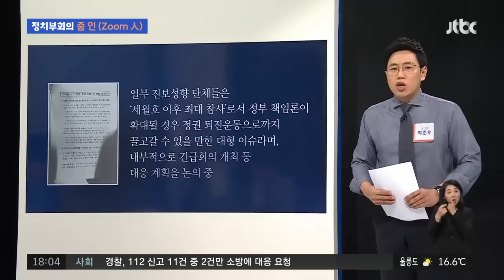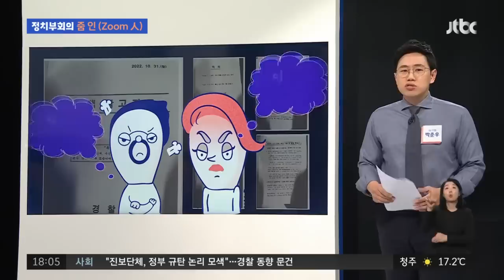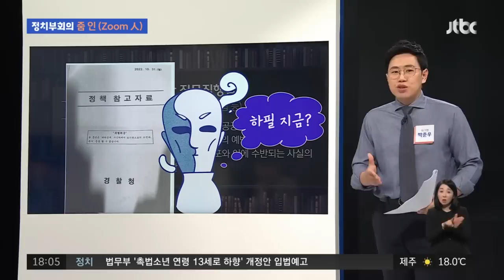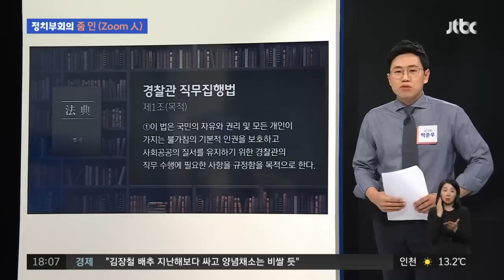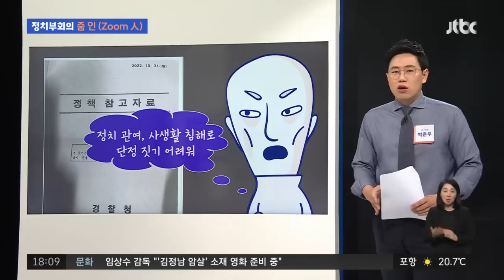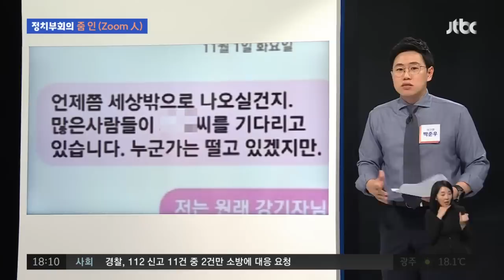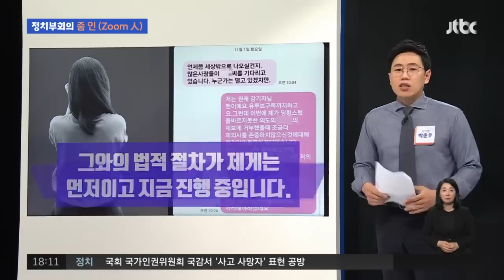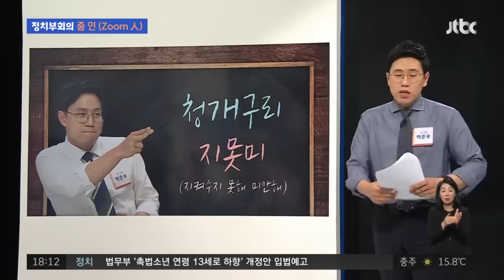경찰 '동향 파악 문건' 논란…여야, 한목소리로 질타 / JTBC 정치부회의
이태원 참사 이후 경찰청이 작성한 문건이 논란이 되고 있습니다. 참사 이후 시민단체와 여론 동향 등 정보를 수집해 정리한 문건인데요. 정부 책임론이 번지는 걸 사전에 차단하기 위한 목적으로 생산된 것으로 추정되고 있습니다. 여야 모두 경찰을 한목소리로 비판했는데요. 박준우 마커가 '줌 인'에서 관련 소식 정리했습니다.